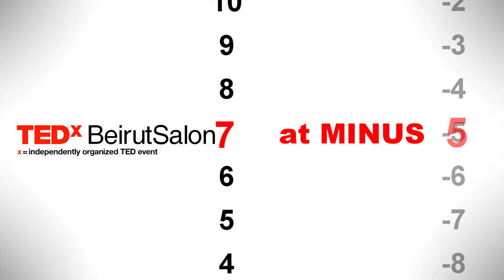TEDxBeirutSalon7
Through TEDxBeirut salons, we aspire to bring the local TED community together once in a while until the main TEDxBeirut event happening in mid 2014.

Our 7th TEDxBeirutSalon taking place at MINUS 5, Mkalles, this thursday November 28 2013

If you can't make it,

ExciTED for this one!

The TEDxBeirut team